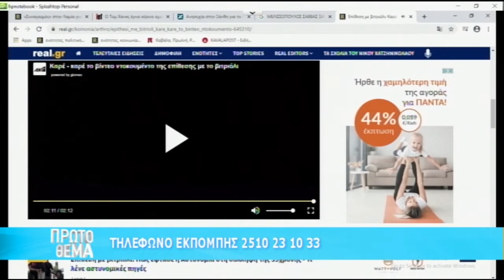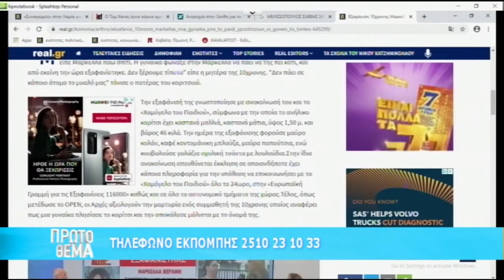ΠΡΩΤΟ ΘΕΜΑ 12 06 2020